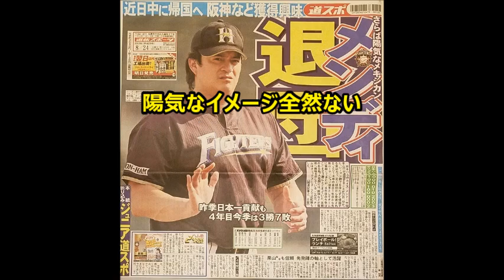阪神、日ハムメンドーサ獲得調査